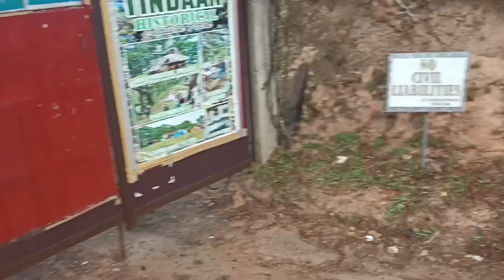MALICO SAN NICOLAS PANGASINAN|Via Villa Verde Trail,December 27,2023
This video guys I'm going to show you the way to Malico the amazing view and the old tank too bad that the weather is so foggy and windy that's why we're not able to reach the Malico viewing point